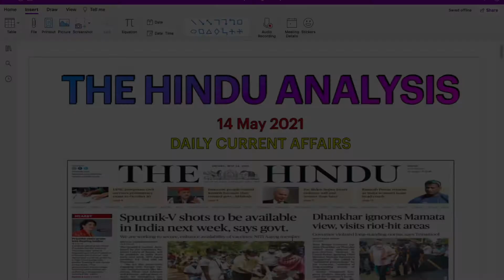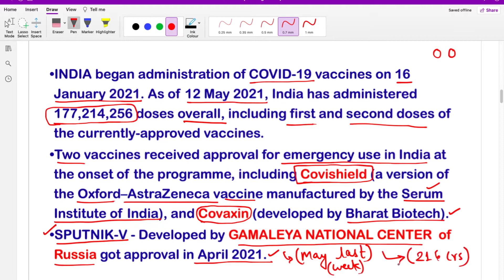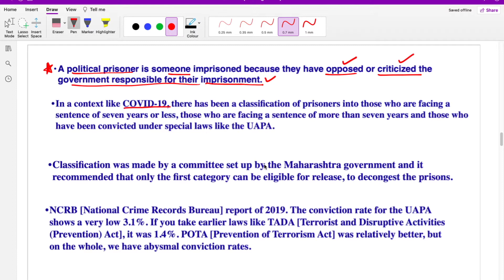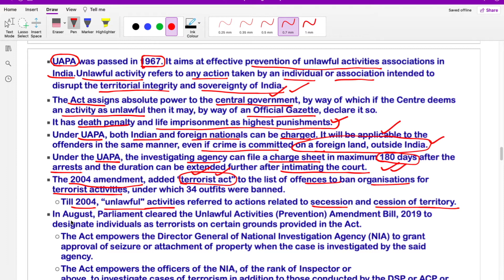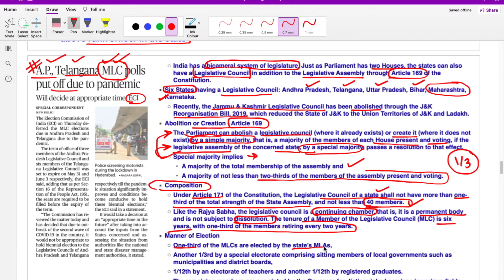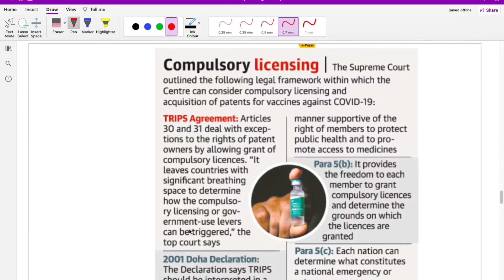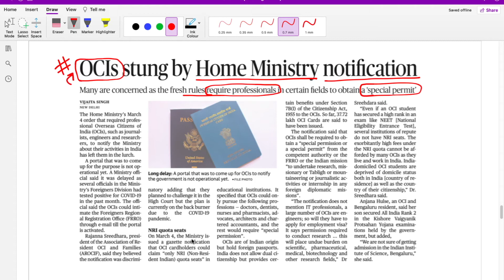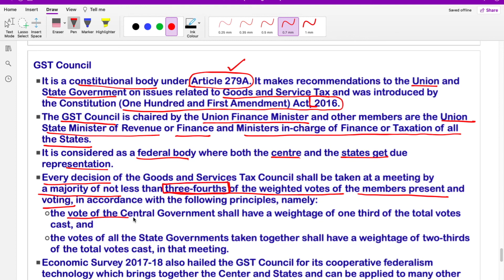14 May 2021 The Hindu Newspaper Analysis I The Hindu Analysis I Current Affairs I UPSC CSE